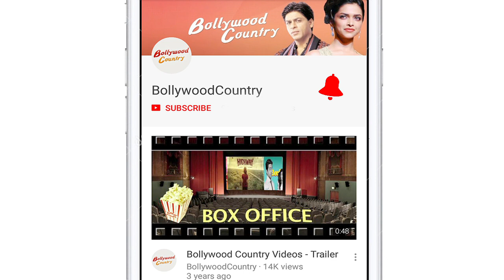Mouni Roy travels from UAE post 4 months of lockdown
Actress Mouni Roy, who was stranded in UAE during the coronavirus lockdown, has finally been able to fly.